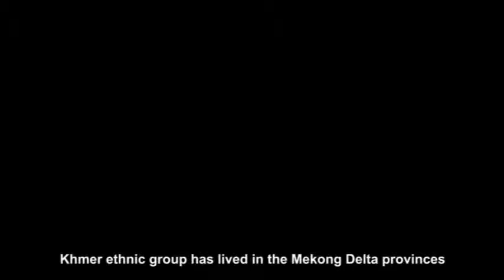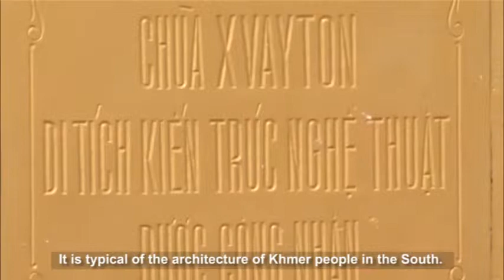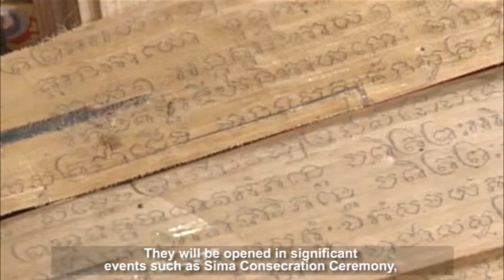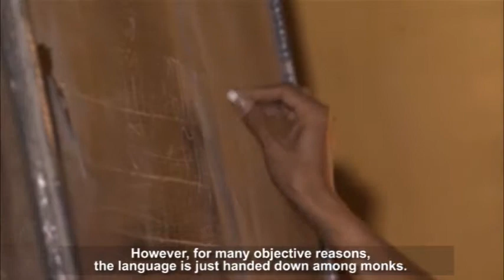Some features of Khmer architecture in Xvayton pagoda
An Giang is famous for not only mountains and rivers, legendary That Son mountain but also the unique architecture of pagodas. Among them, Xvayton pagoda with its unique and mysterious beauty has appealed tourists when visiting to Mekong delta.